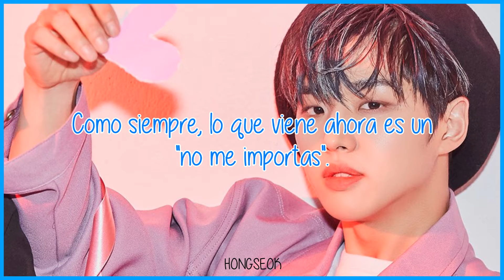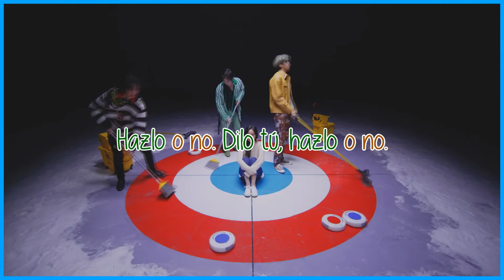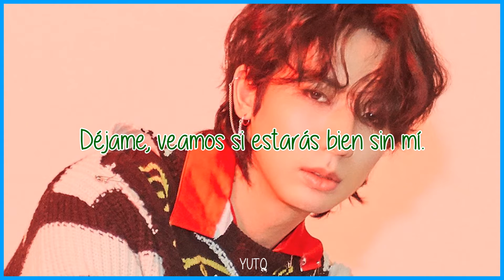DO or NOT | PENTAGON | Sub Español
· Canción: DO or NOT
· Grupo: PENTAGON
· Mini Álbum: LOVE or TAKE
· Año: 2021